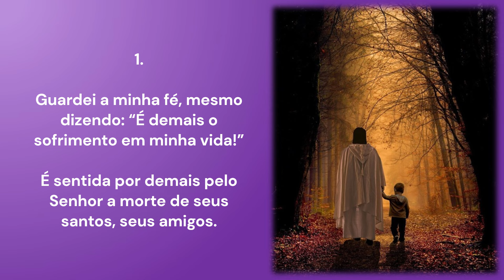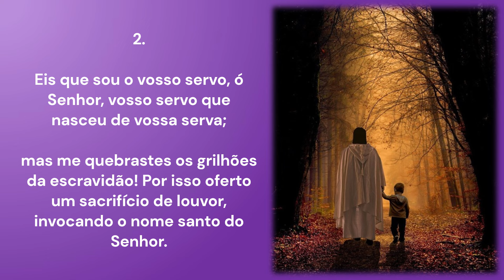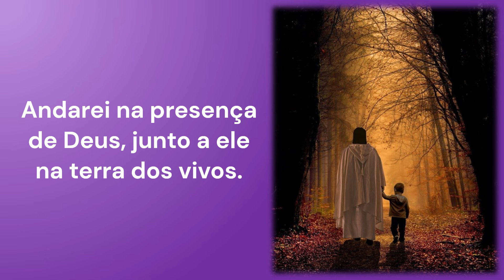SALMO 115 | Andarei na presença de Deus | 2º Domingo da Quaresma | Ano B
SALMO 115/116
Andarei na presença de Deus,
junto a Ele na terra dos vivos.

2º Domingo da Quaresma
Ano B